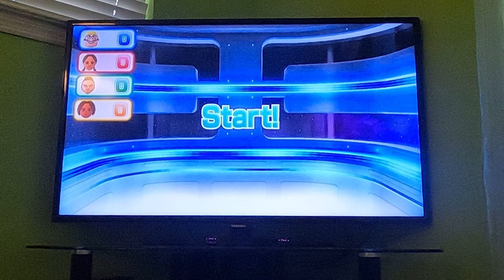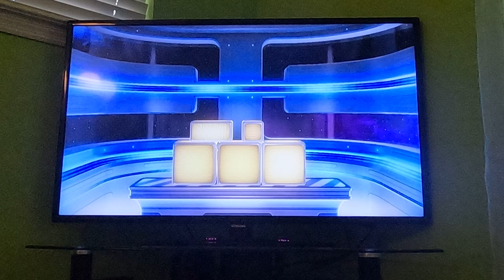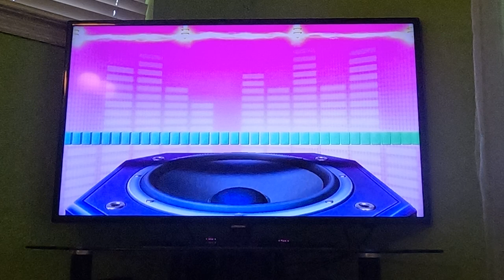Wii Party U - Highway Rollers (Wario vs Standard Difficulty, Part 4) (60fps)